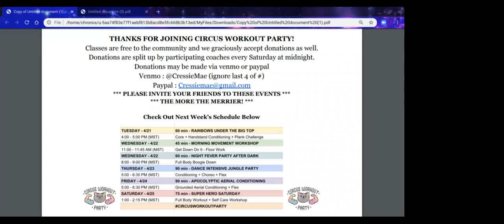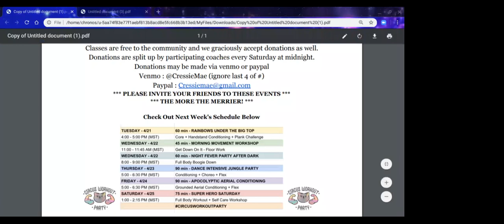Decades Party Full Body Love - 80 minutes - CWP #29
Decades themed full body workout and self care workshop!
You will want a tennis ball/massage ball etc and a long foam roller

For those who are able to and wish to, we are graciously accepting donations that will be split up by participating coaches.